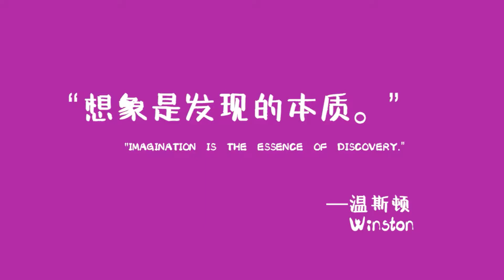Overwatch Winston #8:Primal Rage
《overwatch》Winston #8:Primal Rage(Network and netizens contribute, invade and delete)